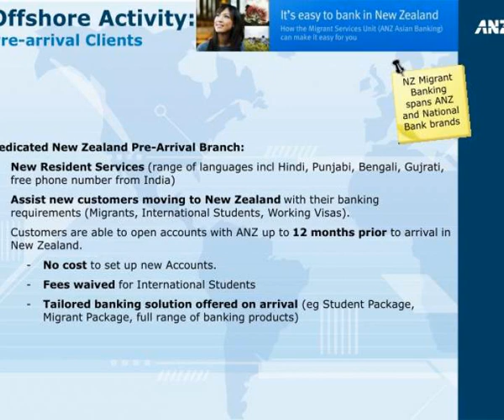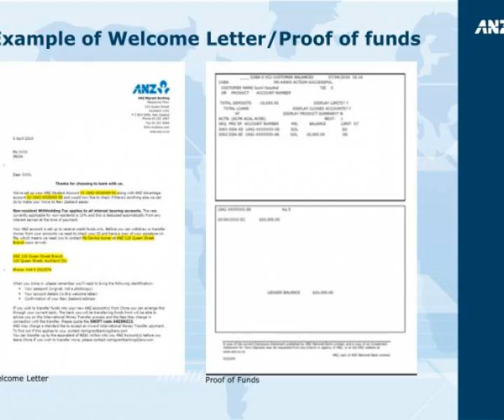funds transfer scheme anz new zealand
Funds Transfer Scheme  ANZ New Zealand.  Sunil Kaushal Head of Indian segment, ANZ New Zealand.  Introduction.  ANZ New Zealand Overview  Migrants in NZ  Importance of India  Offshore Activity   Onshore Activity  Funds Transfer Scheme (FTS)  - Process Map  Example of Welcome Letter/Proof of Funds Slideshow 2980722 by adora
 show1 : Funds transfer scheme anz new zealand

 show2 : Introduction

 show3 : Anz new zealand

 show4 : The importance of india

 show5 : The importance of india1

 show6 : Offshore activity pre arrival clients

 show7 : Onshore activity retaining and growing migrant customer base

 show8 : Fts process map

 show9 : Example of welcome letter proof of funds

 show10 : Questions